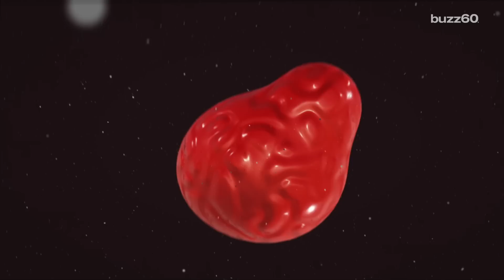Multicellular life began after a mistake 600 million years ago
Before a simple mutation, life was simple one cell organisms for 2.9 billion years. That one change allowed all other life to flourish. Patrick Jones (@Patrick_E_Jones) has the rest.